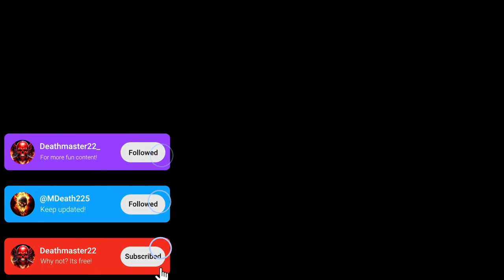I Need Health! - First Time Playing Fallout 4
Preston Garvey tasks me with helping out an outpost. With the goal of recruiting them to the Minutemen. But with little to no health at the end, I'm forced to adapt and handle the opposition in alternative ways. Fallout 4 certainly won't be easy.

0:00 - 12:20 : Back at Sanctuary Hills
12:21 - 27:03 : Traveling to Outpost
27:04 - 1:12:02 : The Mission
1:12:03 : 1:14:56 : Reporting back to the Outpost
1:14:57 - 1:23:33 : Reporting to Preston
1:23:34 - 1:24:04 : Outro
1:24:05 - 1:44:20 : Useless Black Space